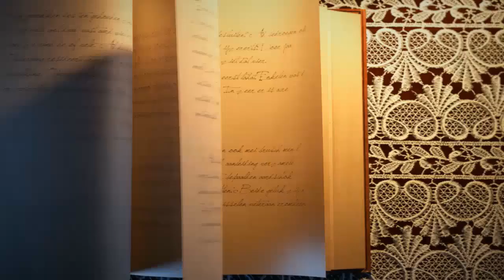La bestia de la cueva, H.P Lovecraft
"Mi antorcha comenzaba a expirar, pronto estaría envuelto en la negrura total"...

La bestia en la cueva (The Beast in the Cave) es un relato de terror del escritor norteamericano H.P. Lovecraft (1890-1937), escrito en la primavera de 1904 y publicado en la edición de junio de 1918 de la revista The Vagrant. Luego sería reeditado por Arkham House en la antología de 1944: Marginalia (Marginalia).

Si bien es prácticamente seguro que el relato fue corregido varias veces antes de su publicación, es oportuno señalar que La bestia en la cueva fue escrito cuando H.P. Lovecraft tenía apenas catorce años de edad. "El espejo Gótico"